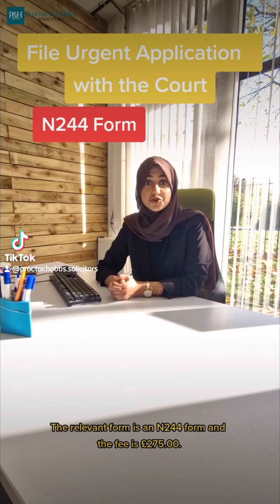MY CLIENT CAN'T ATTEND THEIR TRIAL!!!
Well worry not. Aysha has all the key information of what exactly you should do in this situation.